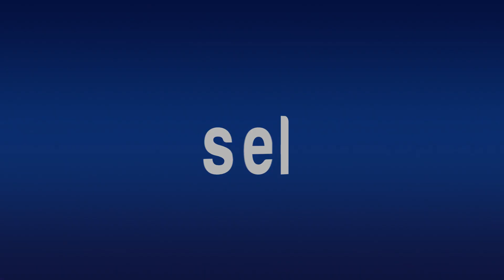Congreso aprobó cárcel para personas que difundan contenido sexual de terceros en redes sociales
Así es, hasta nueve años de cárcel para personas que compartan el famoso "pack"

Las multas serán de forma económica y pena de cárcel a quién publique por cualquier medio electrónico, videos, imágenes o archivos de audios de contenido erótico de otra persona sin su consentimiento.

Esto con el objetivo de proteger la intimidad de las y los sinaloenses sin importar sexo u orientación; así que cualquier persona podrá denunciar ante las autoridades competentes cualquier agresión.
Así que mucho cuidado a quien le compartes contenido íntimo.